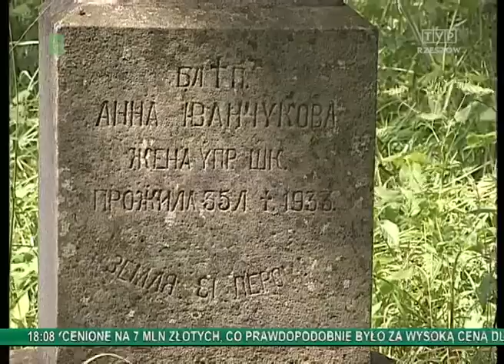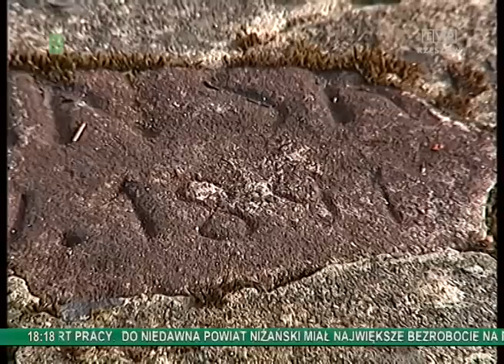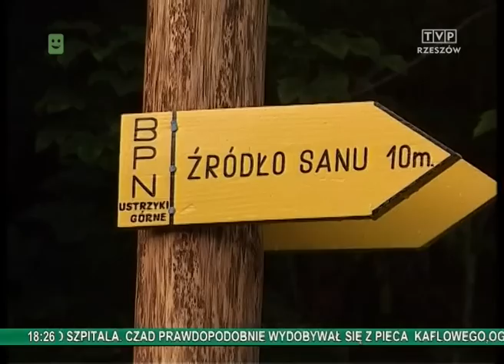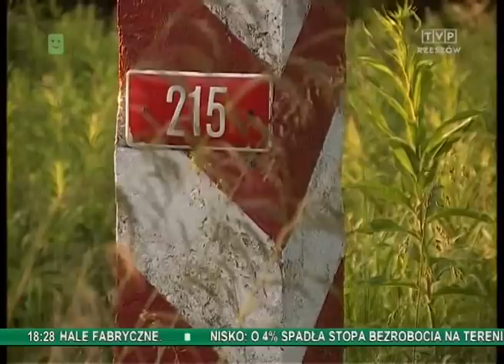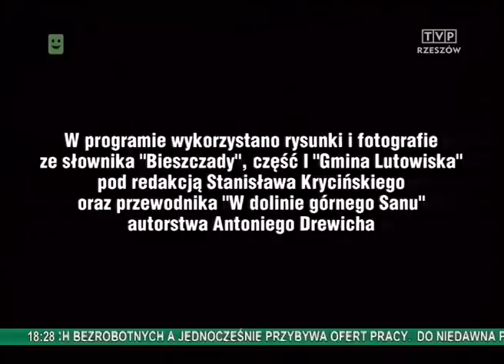TVP Rzeszów - Odkrywanie Podkarpacia - Bieszczadzki Worek